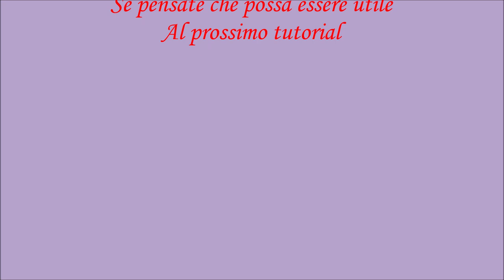Come fare un motivo traforato ai ferri! Facilissimo e finissimo!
💖Sostieni il nostro canale con una piccola donazione☕
Ciao a tutti e benvenuti! Nel video di oggi vediamo insieme come realizzare questo  bellissimo e finissimo MOTIVO TRAFORATO AI FERRI!  E' un motivo davvero molto semplice da fare ma con un effetto davvero meraviglioso!
Si presenta uguale da entrambi lati , perciò "non tira"!
Facilmente adattabile per vari progetti estivi e primaverili! Da entrambi lati di presenta bene perciò lo potete utilizzare anche per gli sciarpe oltre vari maglioncini , canotte cardigan!
Se il motivi vi piace iniziamo!
Il motivo è un multiplo di 3 maglie e 4 ferri!

💖 Ci potete trovare anche su
1) PAGINA FACEBOOK
2) GRUPPO FACEBOOK
3) PAGINA INSTAGRAM

Vi lascio link ai nostri ultimi progetti FACILISSIMO DA REALIZZARE